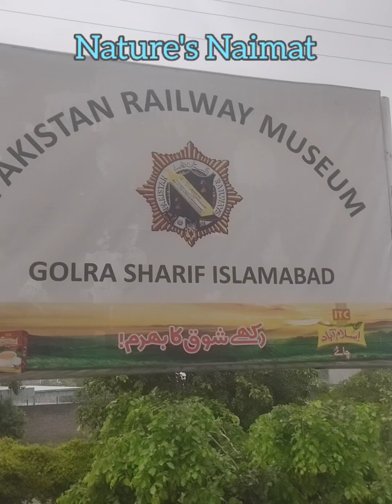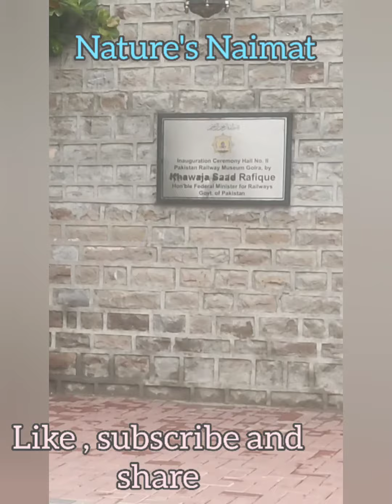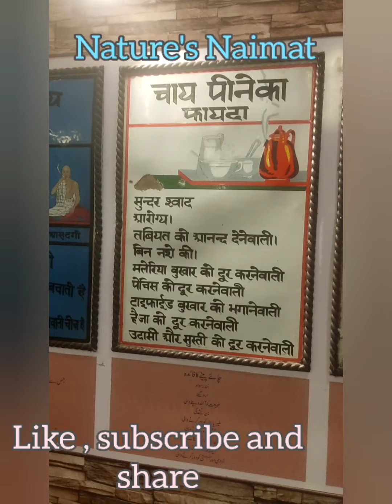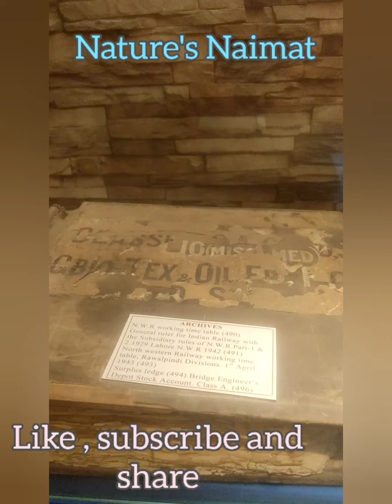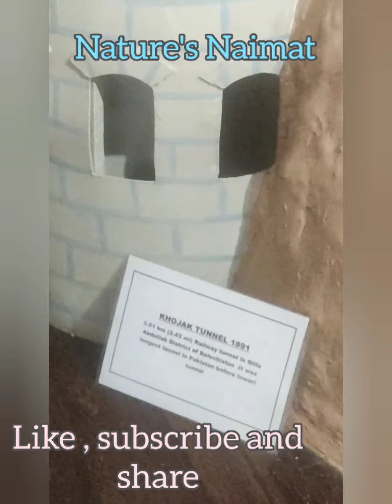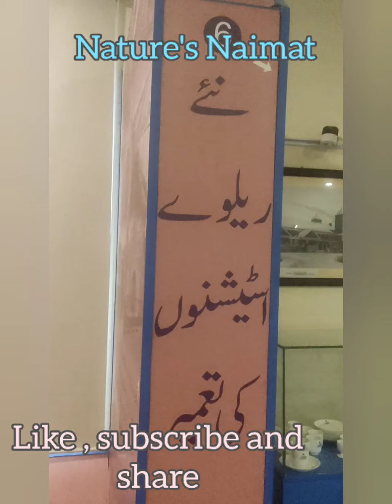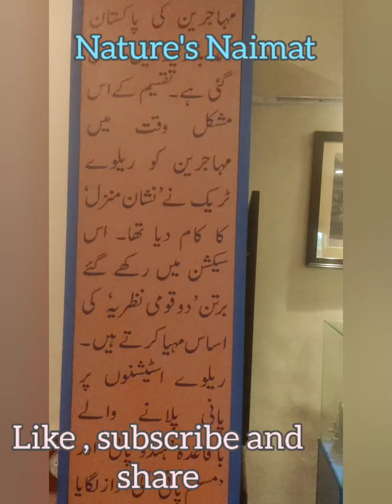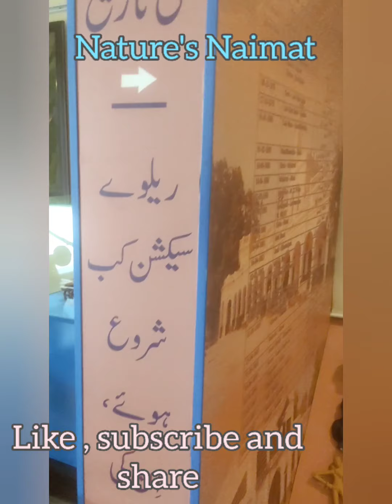visit#Golra museum#Gallary2اسلام آباد گولڑہ پاکستان ریلوےعجائب گھر